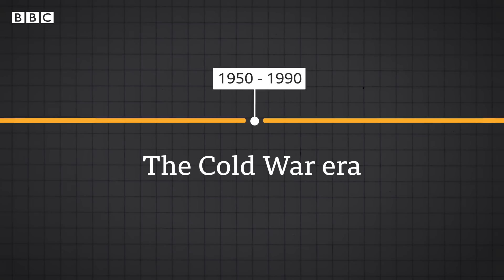A short history of the spy balloon - BBC News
The US shot down what they believed to be a Chinese spy balloon at the start of February, sparking a global discussion on what the UFO could have been.

But in an age of drones, satellites and hi-tech spy planes, why would any world power still be using balloons for surveillance?

An expert explains the reasons a technology first used during the French Revolutionary Wars remains so in demand today.